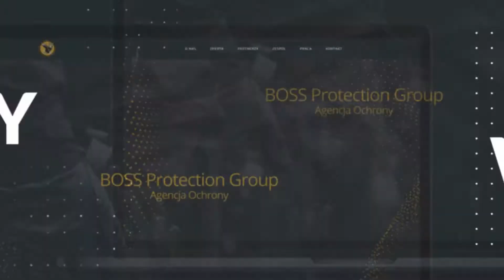Projektowanie stron internetowych Kraków Agencja Kreatywna TBC Project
Agencja Kreatywna TBC z Krakowa powstała po to, aby wartościowym inicjatywom nadać atrakcyjną wizualnie i merytorycznie formę. Zajmujemy się zarówno szeroko rozumianym marketingiem, kreacją wizerunku, jak i działalnością wydawniczą, czy organizacją imprez. Dlatego też w naszej ofercie usługowej klienci znajdą między innymi organizowanie wystaw i spotkań kulturalnych, tworzenie brandingu i identyfikacji wizualnej pomiotów, organizacji, czy wydarzeń, tworzenie stron internetowych i aplikacji mobilnych, przygotowanie książek i publikacji, tworzenie animacji, organizowanie eventów, wydarzeń muzycznych, festiwali itp.

Pomysły naszych klientów potrafimy przekształcać w realne działania.